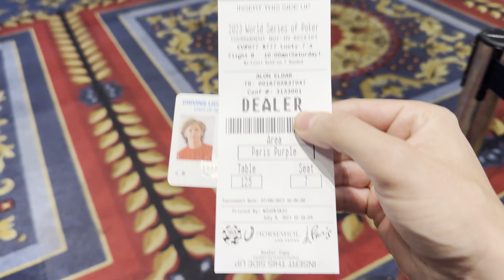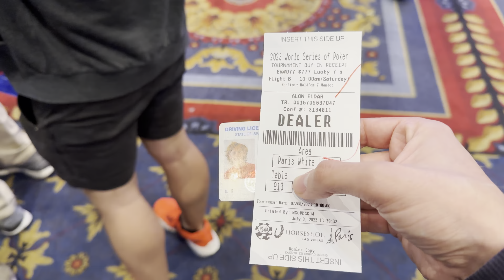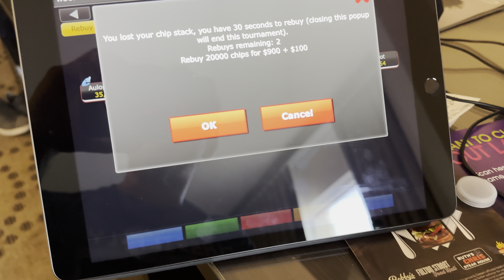Alon’s WSOP 2023 vlog, Day #9!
777$ 7מקס.
טורניר אונליין 1000$
האם מצאתי את הקש הרביעי שלי באליפות?